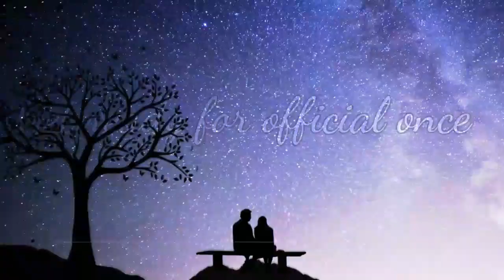Get ready for official once || my new official song coming soon stay tune || Black shark™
BLACK SHARK™